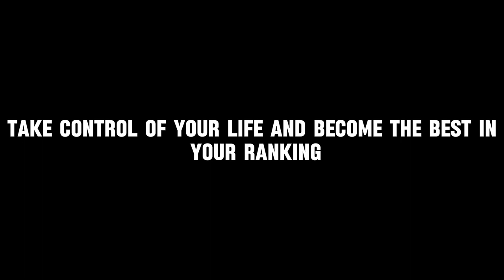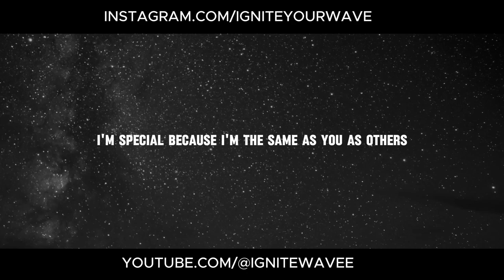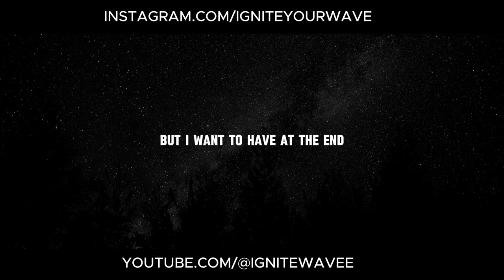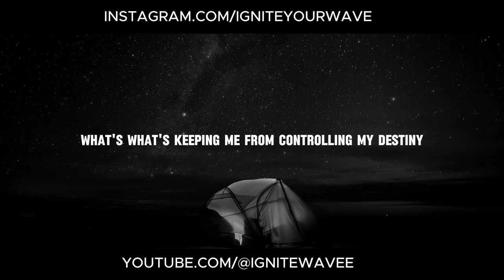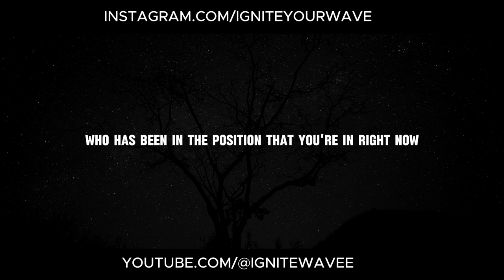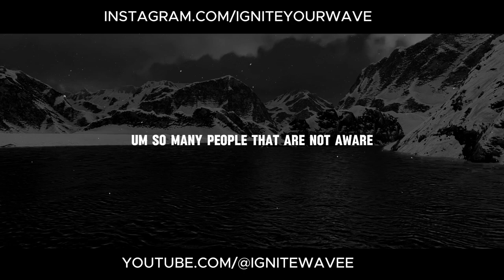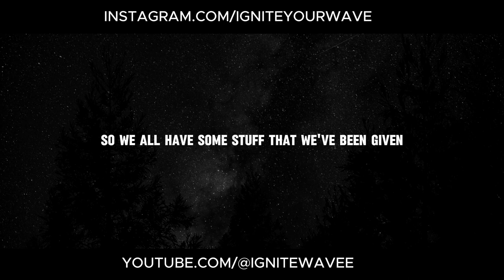Awaken Your STRENGTH - Motivational Video